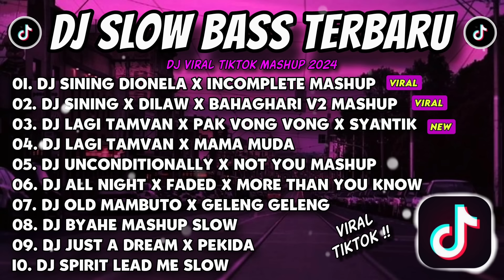DJ SLOWBASS TERBARU 2024 🎵 DJ SINING X DILAW X LAGI TAMVAN X SYANTIK MASHUP 🎵 DJ VIRAL TIKTOK!